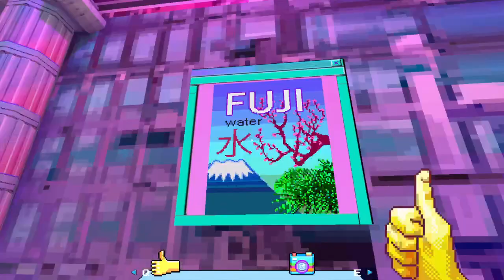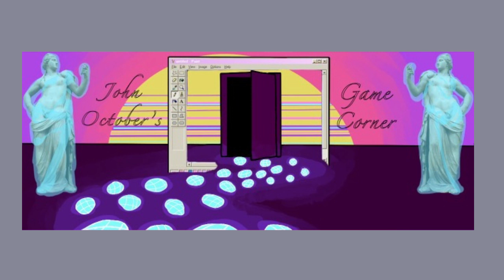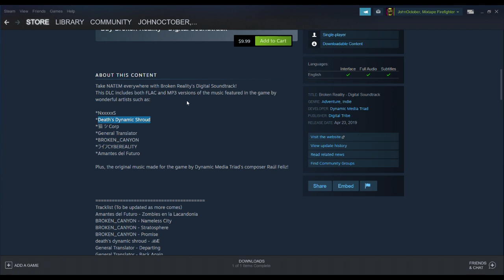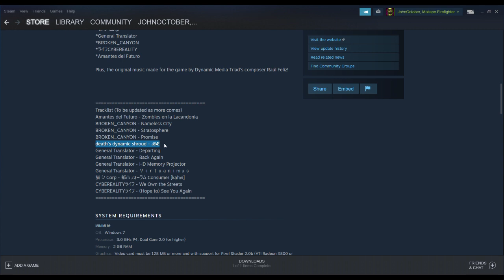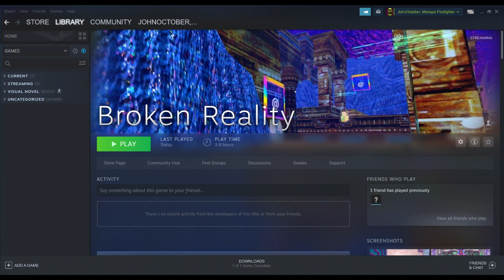Broken Reality Pt. 1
A vaporwave adventure/puzzle game. Dive into the Crystal Bepis with us!